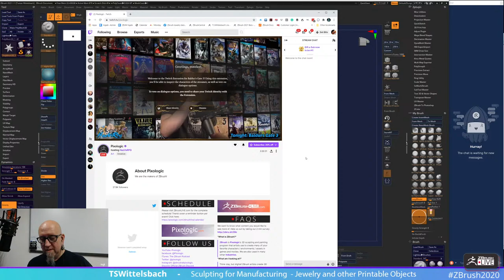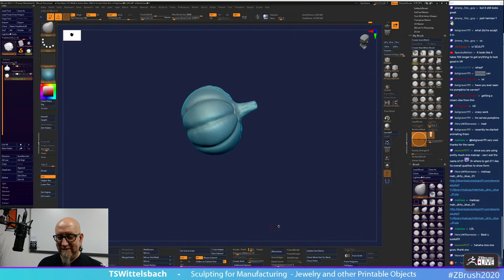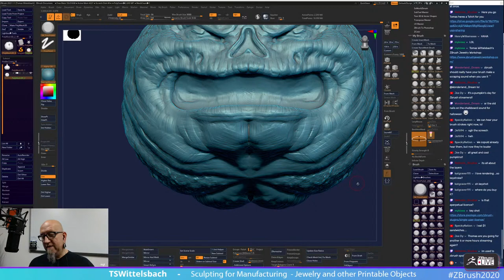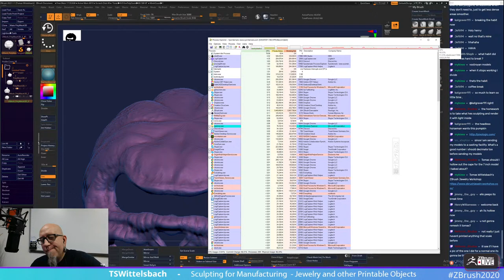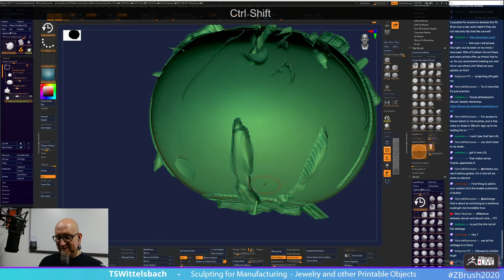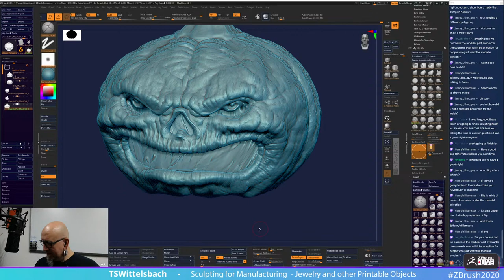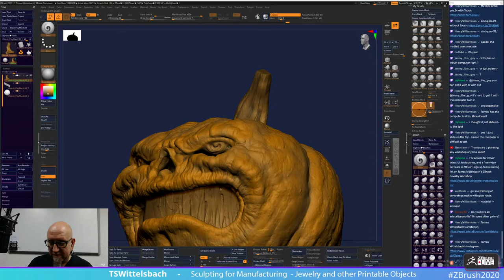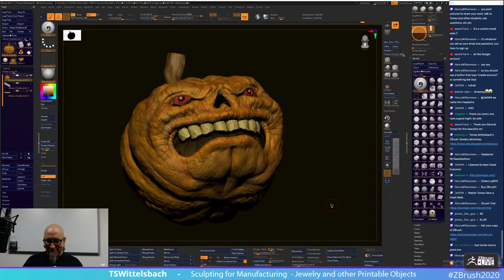3D Model a Jack-O'-Lantern in ZBrush withme - T.S. Wittelsbach - ZBrush 2021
Sculpting, 3D Printing, & ZBrush 2021 - T.S. Wittelsbach